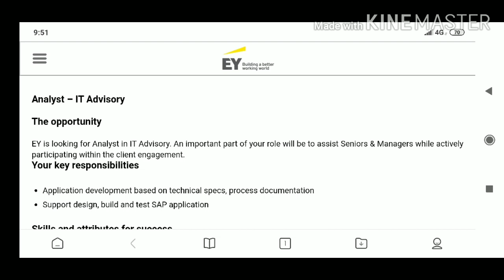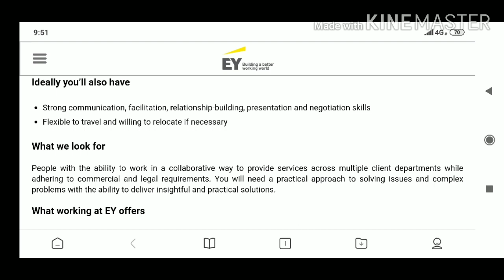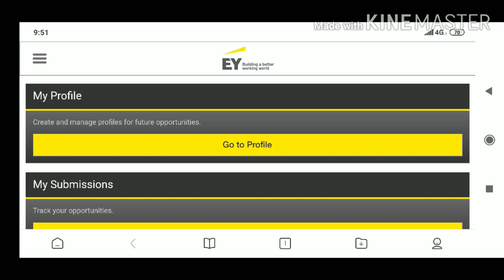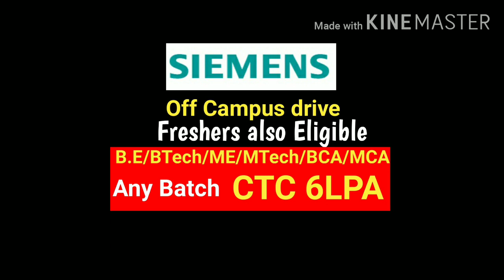EY GBL Off Campus | Off campus drive |Software Jobs | Trending Jobs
Hi all in this video I am sharing Recruitment of EY gbl Company
to apply

Capgemini Off Campus | Capgemini Jobs |Off campus drive 2021 |Free Job Alerts

please apply before link get expire

Thinkitive Off campus |Hiring Freshers |

ASEjobsforfreshers
Tata recruitment